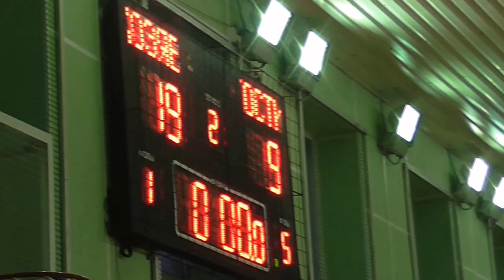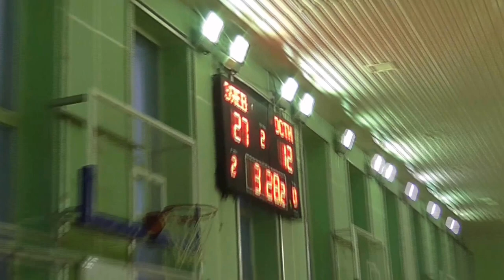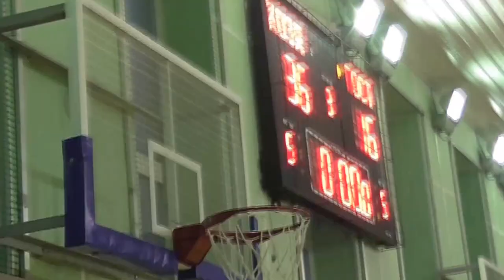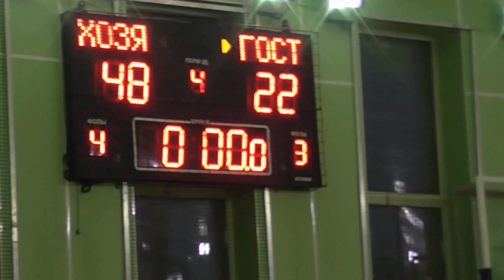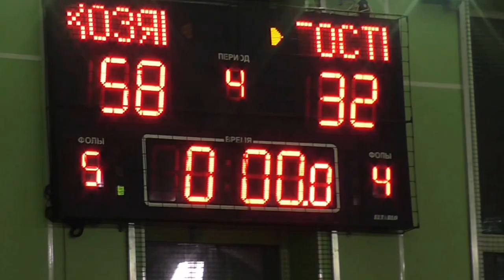ADM - ADM2 (58:32) U12 2016/10/11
Первенство Санкт-Петербурга по мини баскетболу ю2005 г.р.
Адмиралтейская - Адмиралтейская 2 (58:32)